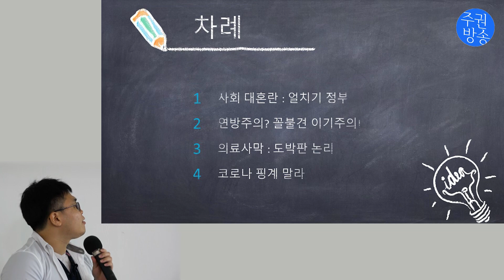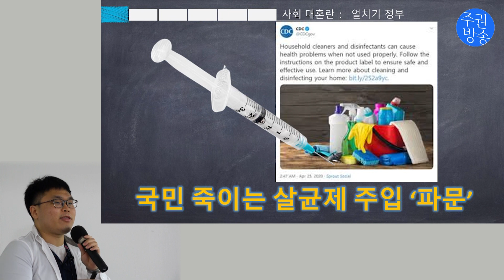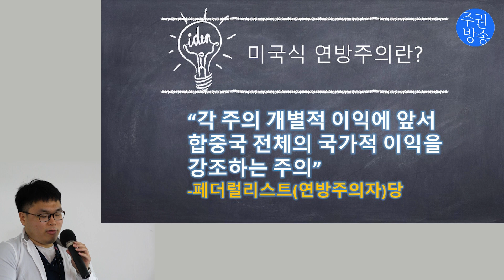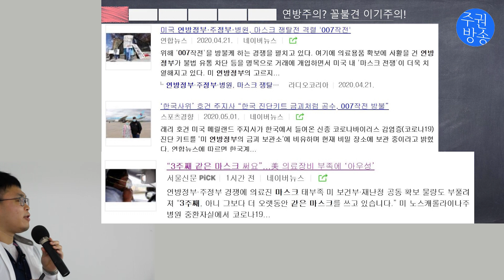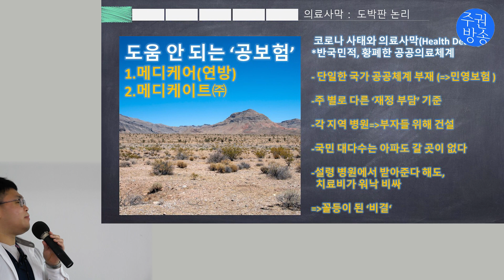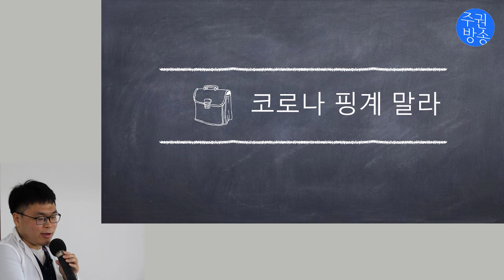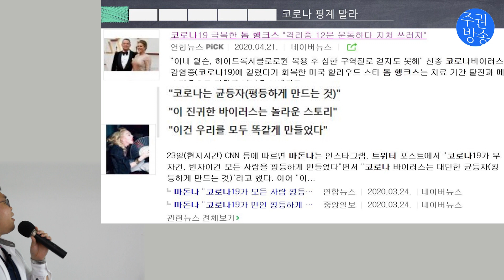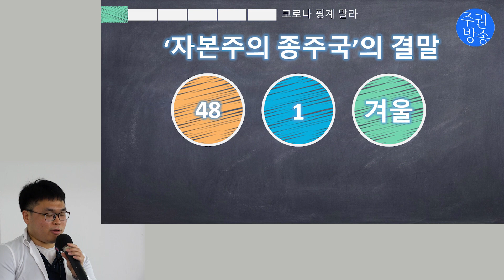[시사돋보기] 코로나19 사태로 보는 꼴등국가 미국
코로나19 사태로 보는 미국의 모습